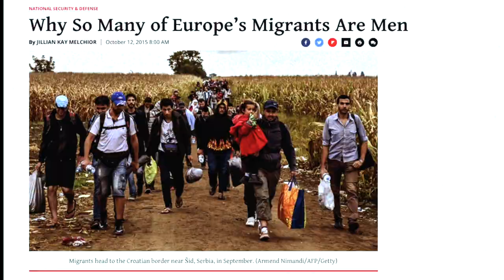Putin has grossly miscalculated! | Bob | Speakers' Corner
::::: Topic Highlights:::::: Bob on the Ukraine invasion. Nationalism in the Church. the danger of sectarianism.
Post:  @socostudio
:::::::::IF YOU WOULD LIKE TO SUPPORT US ::::::
SOCO Members: